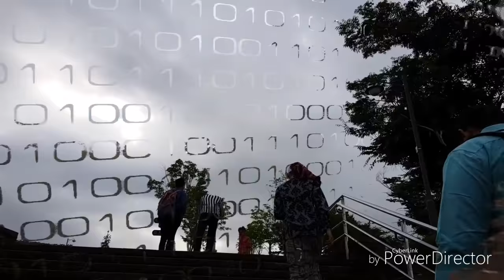LEBARAN DI KOREA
Suasana menjelang sholat idul fitri di Ansan City, Gyeonggi-do Korea Selatan.